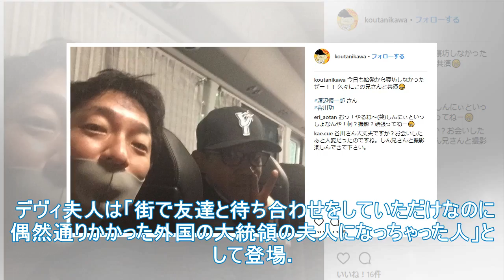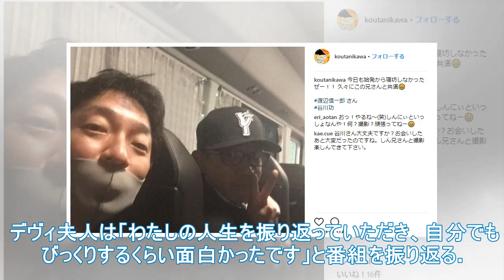デビ夫人、800億円がハリウッドの俳優のために押収され、よく知られている...半年ほど有名